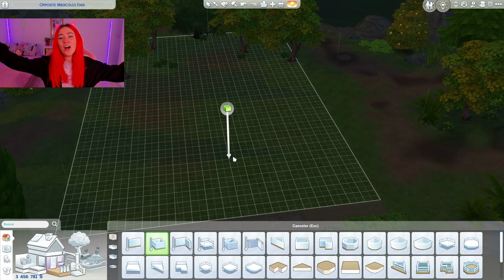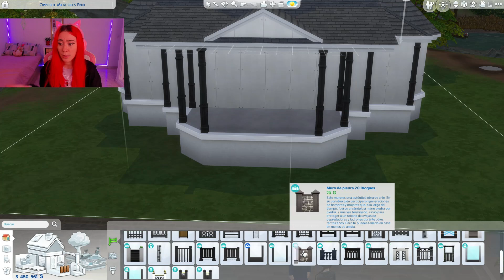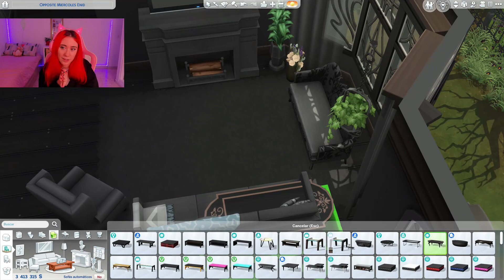Opposite Challenge versión Miércoles Addams 🔥🖤 Retos de Los Sims 4 en Español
Hola simmers!! Hoy os traigo este reto de construcción Opposite Challenge version Miercoles Addams 🖤